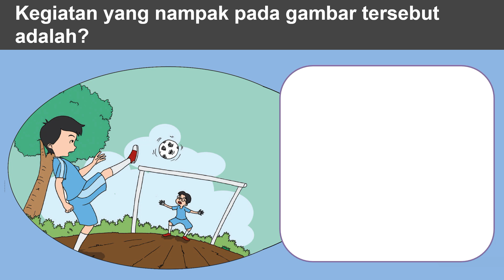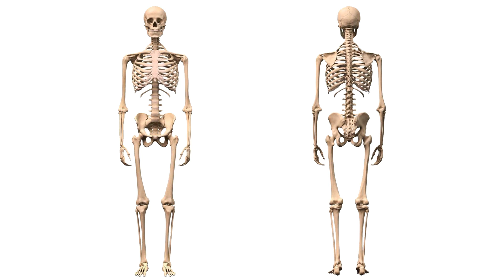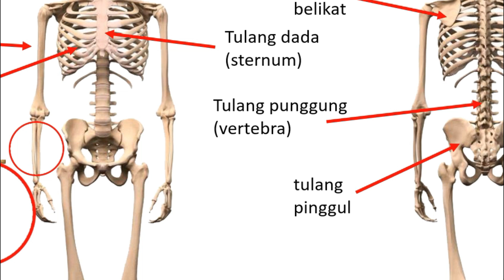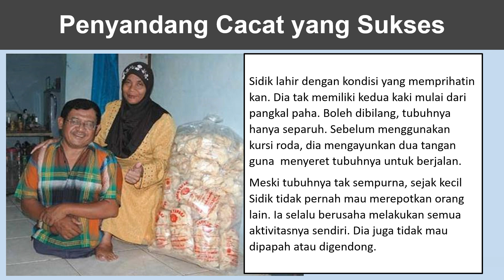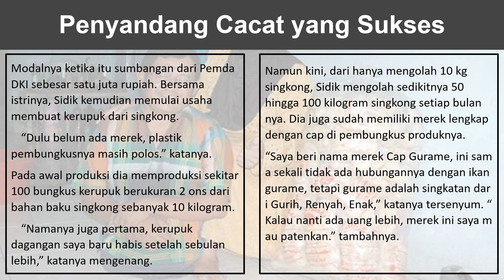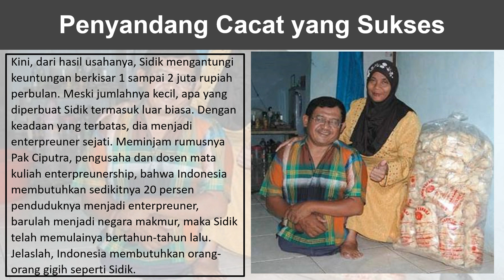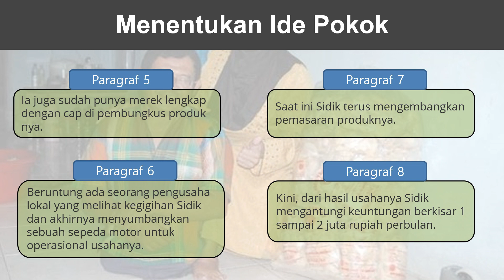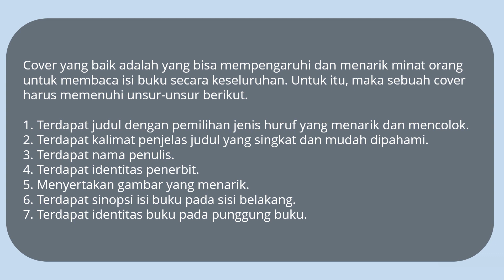Pembahasan Materi Kelas 5 Tema 1 Subtema 2 Pembelajaran 2 | Kerangka Manusia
Pembahasan Materi Kelas 5 Tema 1 Subtema 2 Pembelajaran 2